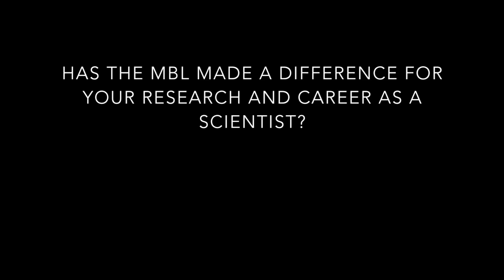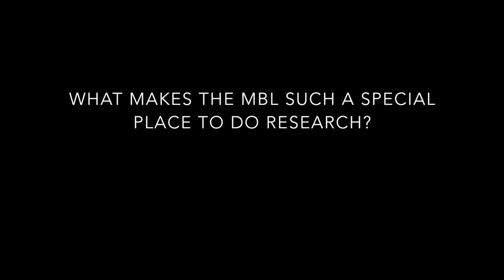Bill Green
Bill Green talks about his life and work, and his time at The Marine Biological Laboratory in Woods Hole, Massachusetts.